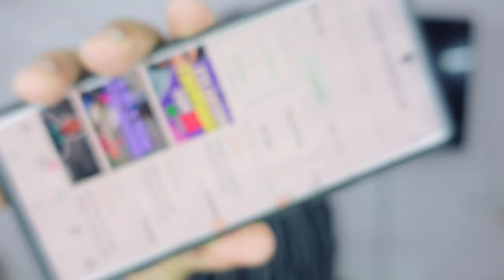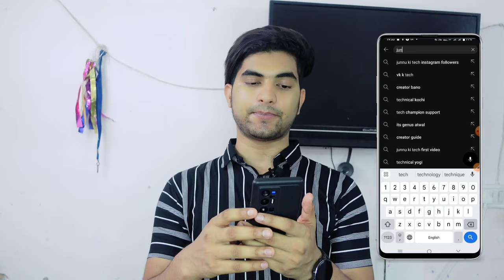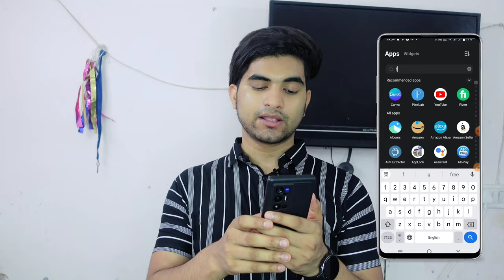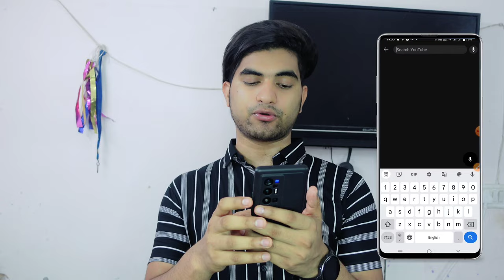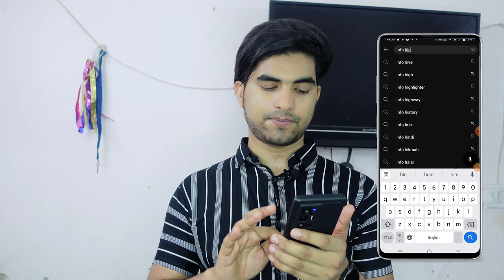Thumbnail Banakar Paise Kaise Kamaye || Easy Ways to Earn Money by Making Thumbnails | Osm Wap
Description: "Are you skilled at creating eye-catching thumbnails? Learn how to monetize your talent and earn money by making thumbnails. In this guide, we will explore various easy ways to turn your thumbnail design skills into a profitable venture. Discover platforms, tools, and strategies to market your services, attract clients, and generate income by creating captivating thumbnails for YouTube videos, social media content, and more. Unlock the potential of your creativity and start earning money through thumbnail design today!"
aaj ke es video me hum aap sabhi ko batane wale hai ki aap thumbail bna kar paise kaise kamaye agar aap bhi thumabil bana kar paise kamana chahte hai to video ko pura dekhe

passive earning ideas,youtube thumbnail tutorial,
how to earn as a student,